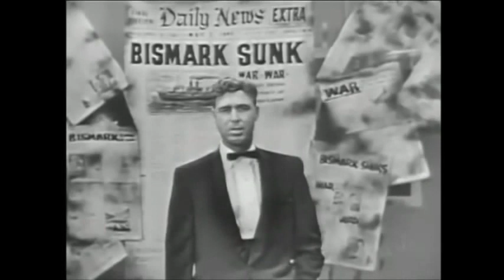Johnny Horton ~ Live Performance's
21 songs, 55 minutes of rare, live Johnny Horton performances from the 1950s and 1960s. All the hits are here, North To Alaska, Battle Of New Orleans, Sink The Bismarck, Johnny Reb, Springtime In Alaska and early classics as well. Enjoy ~ Mark